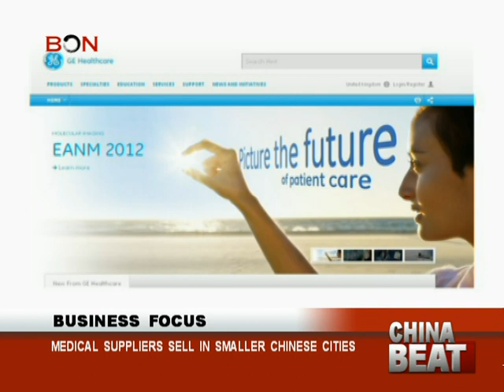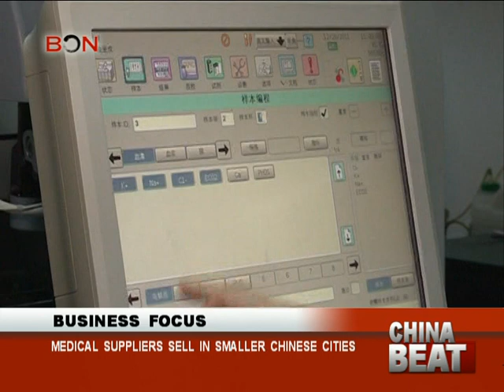Medical Device Makes Sell In Smaller Chinese Cities-China Beat October 25-BONTV